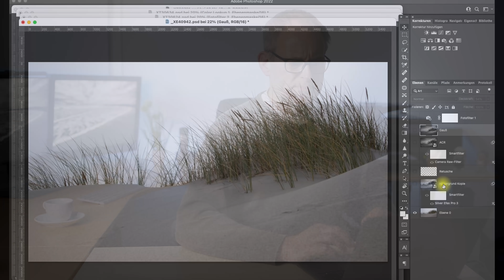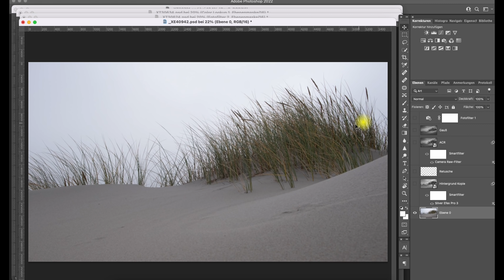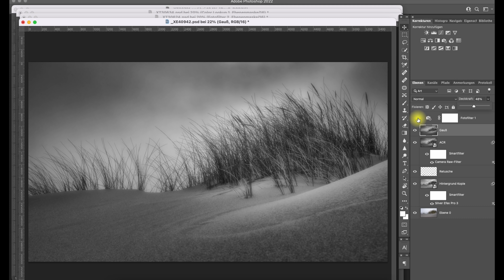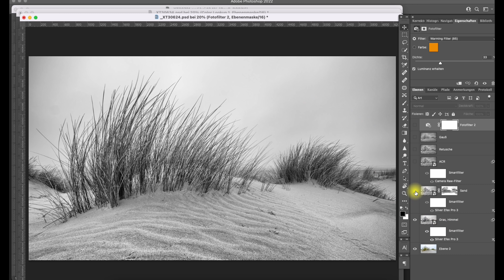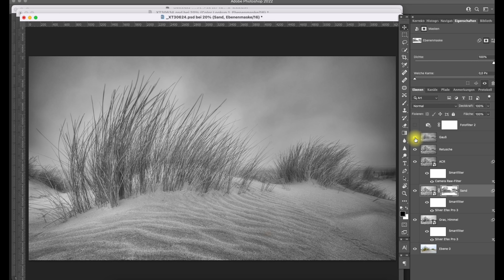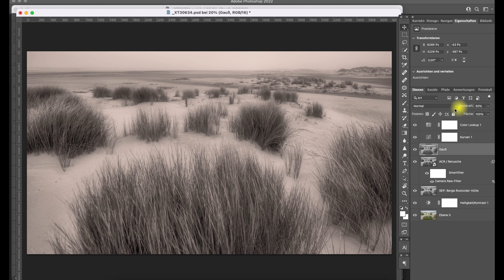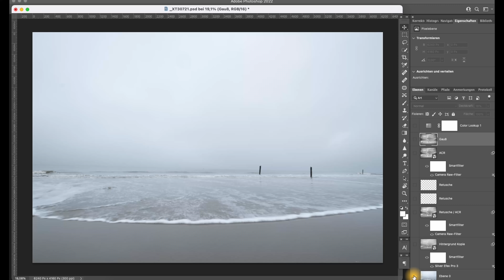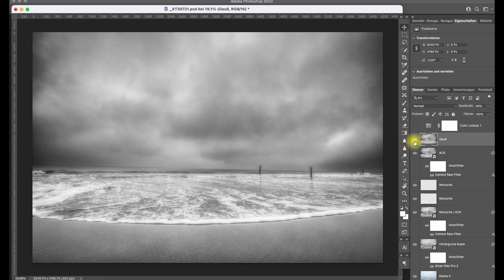Wie fotografiert man scheinbar langweilige Landschaften: 4 Beispiele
Wie fotografiert man scheinbar langweilige Landschaften wo fast nichts ist: 4 Beispiele auf Norderney im Herbst oder Winter.
Landschaft fotografieren wo fast nichts ist - Im Herbst + Winter auf Norderney.

FOTOTASCHEN
Crumpler The Daily 600 Dull: wird nicht mehr hergestellt

NIKON
Nikon Z7 II

FUJI X
Fuji 10-24mm f4.0 R OIS bei Amazon: Nutzt einfach einen der nachstehenden Links
Fuji 18-55mm f2.8-4.0 R OIS bei Amazon: Nutzt einfach einen der nachstehenden Links
Fuji 55-200mm f3.5-4.8 R OIS bei Amazon: Nutzt einfach einen der nachstehenden Links
Speicherkarten Lexar Professional 128GB SDXC UHS-II

GIMBAL
Zhiyun Weebill 2
Zhiyun Crane M3
Feiyutech ak2000s
Feiyutech ak4500

0:00 Fotografieren am Meer
1:23 Himmel, Sand, Gras und Meer
6:04 Bild 1: Sand + Gras
10:17 Bild 2: Sand + Gras
12:45 Bild 3: Sand + Gras
14:36 Bild 4: Meer + Himmel
17:13 Reduzierte Landschaften brauchen Zeit